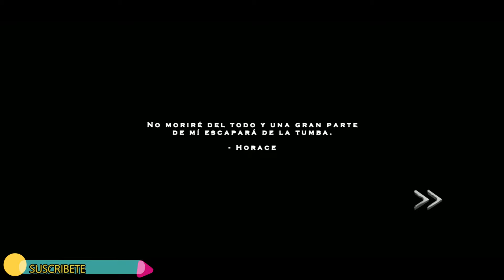ENDINGS GAMEPLAY (ANDROID/IOS)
¡Me pregunto sobre ese momento! el momento que separa la vida de la muerte! el momento en que nos sometemos a estar muertos y no a vivos? ¿Cuánto tiempo tarda el ángel de la muerte en cosechar nuestras almas?

►► PESO: 117MB

 ► OFFLINE

 ► IOS: NO DISPONIBLE AUN